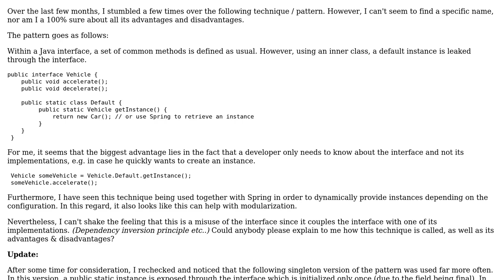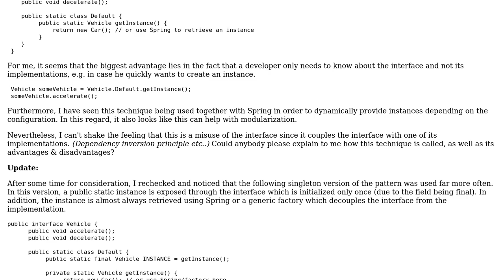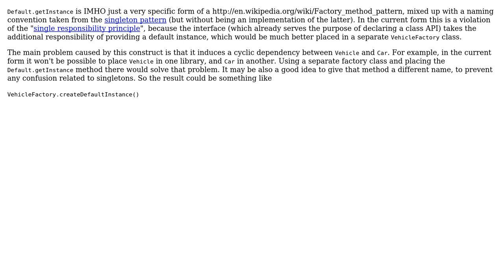What is the name of the following (anti) pattern? What are its advantages and disadvantages?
Software Engineering: What is the name of the following (anti) pattern? What are its advantages and disadvantages?

With thanks & praise to God, and with thanks to the many people who have made this project possible! | Content (except music & images) licensed under CC BY-SA | Music | Images & others | With thanks to user Jerome user Euphoric user Doc Brown and the Stack Exchange Network Trademarks are property of their respective owners. You are responsible for your own actions.